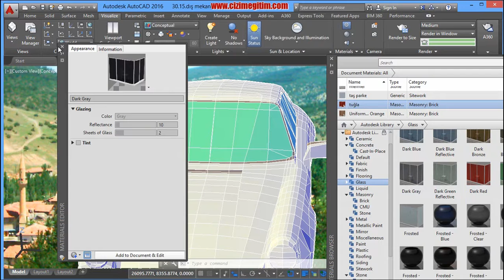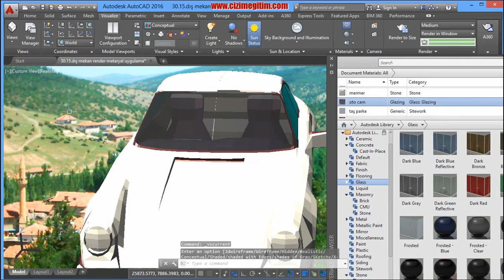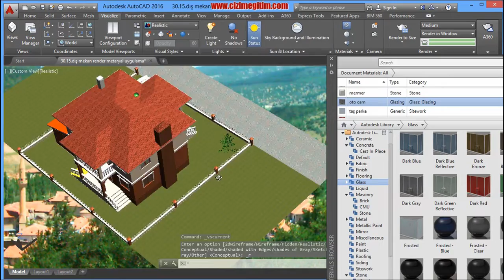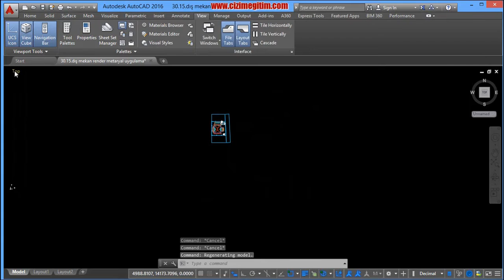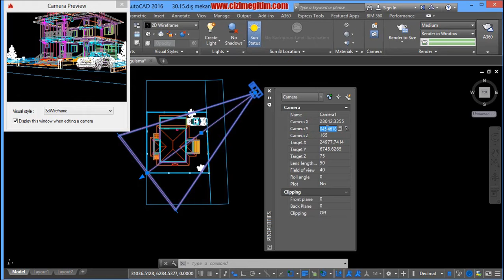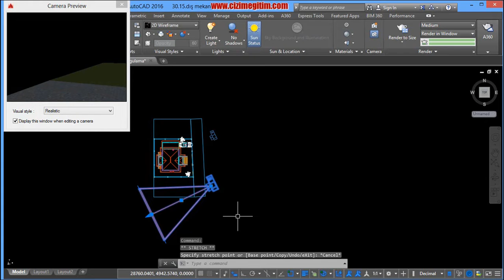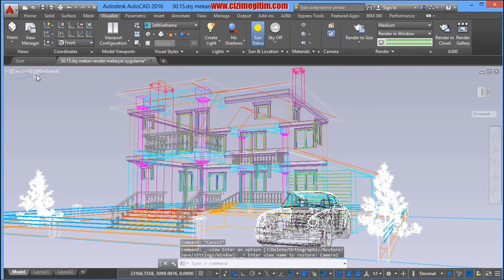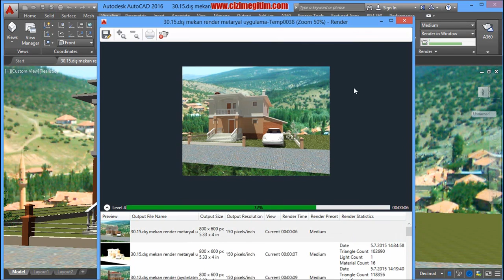AutoCAD Render ve Görselleştirme-30.bölüm-16.ders dış mekan render (kamera ekleme)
16.ders dış mekan render (kamera ekleme)